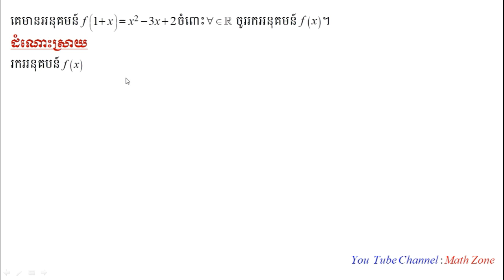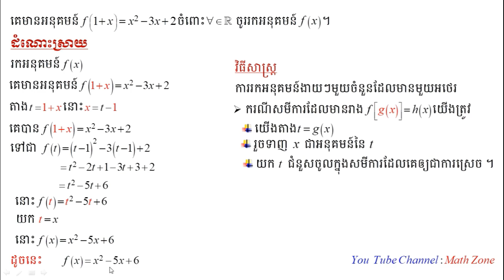Outstanding student exercises !លំហាត់សិស្សពូកែ(ភាគ២)